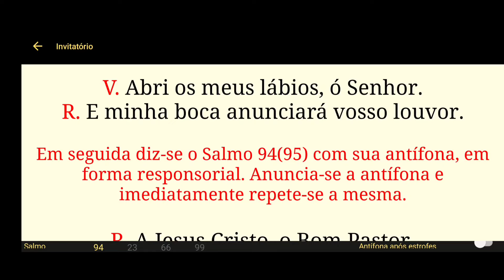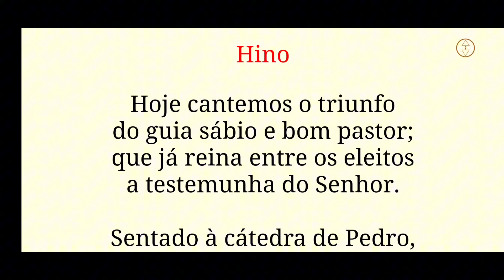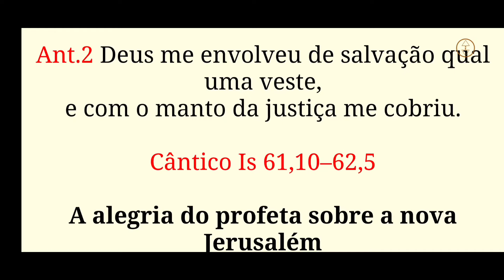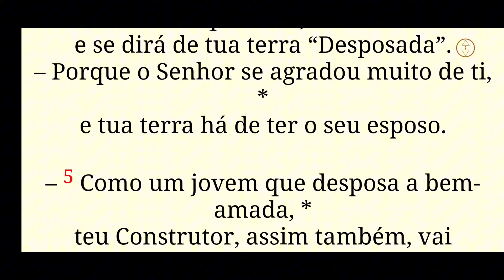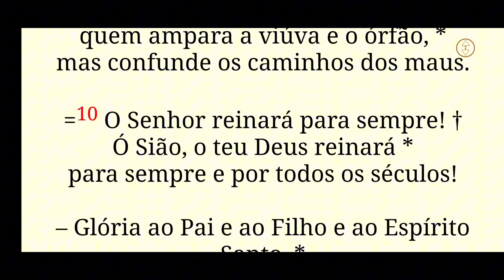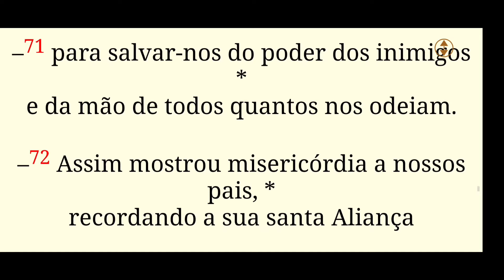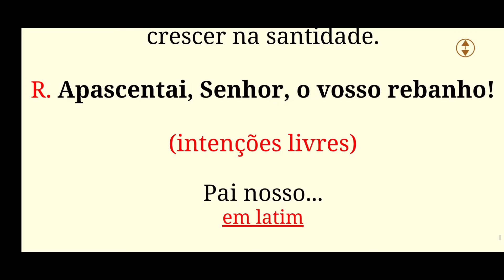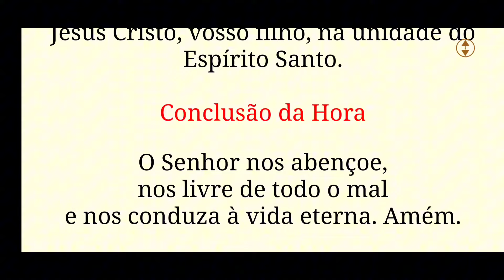[ 29/05/24 ] Liturgia das Horas - Laudes / Capela Virtual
Laudes Hoje 29 de Maio  - Oração Católica da Manhã• Liturgia das Horas - •Santo agostinho de Cantuária  Capela Virtual

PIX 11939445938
José A Souza Junior